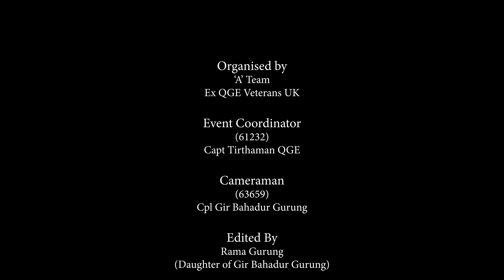EX QGE MINI GATHERING 2023 with Major Hukumraj Thapa and Mrs Parvati Thapa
On August 13th, 2023, the 'A' Team, comprised of Ex QGE Veterans from the UK, had the privilege of hosting an event to welcome Major Hukumraj Thapa and his esteemed wife, Mrs Parvati Thapa. We extend our sincerest appreciation to Captain Tirthaman Gurung for his invaluable coordination efforts in making this event a success.